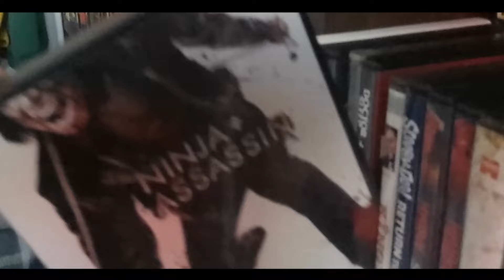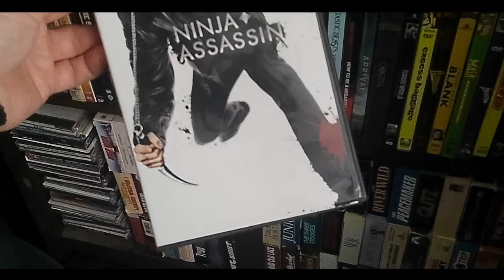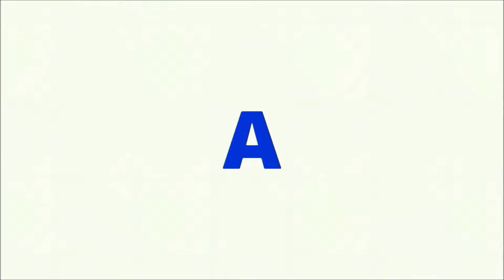HAVE YOU SEEN THIS episode 450 Ninja Assassin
ninja assassin